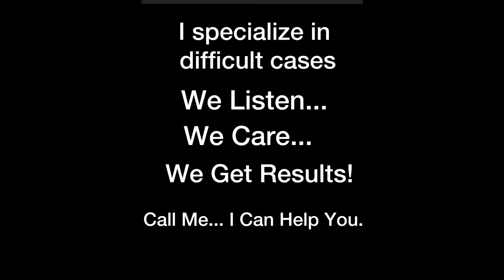Hollywood Celebrity, Biff From Back To The Future Movie Fame… Gets Ring Dinger®️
NEW CLIENT FIRST VISIT Includes:
Consultation, Full Body Chiropractic Adjustment & Ring Dinger® Decompression Adjustment

We DO NOT TAKE X-rays.
We DO NOT TAKE Insurance.
We DO NOT TAKE Work Comp Claims.

Phil The Chiropractor
8481 Heil Ave Suite C

❤️❤️❤️❤️❤️ GOD FIRST ❤️❤️❤️❤️❤️

Providing Chiropractic Adjustments to compliment your healthy lifestyle 💦🍏🏃🏻‍♂️🏋🏻‍♂️

GET ADJUSTED ⚡️ GET CONNECTED💡
“An ounce of prevention is worth a pound of gold” - Benjamin Franklin

Phil The Chiropractor in Westminster CA provides natural chiropractic care for the residents of Westminster, Huntington Beach, Orange County, Ca and all of Southern California. Chiropractic Adjustments are a great way to improve your health and quality of life and is a safe and effective way to decrease neck pain, back pain, headaches and many other health conditions without the use of medication or surgeries.